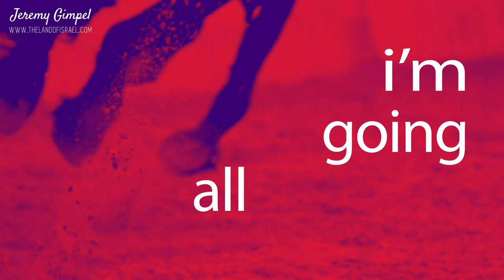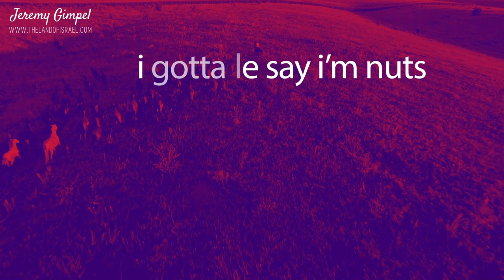Jeremy Gimpel - With All My Might (Official Music Video) [קליפ רשמי] ג'רמי גימפל - בכל מאדך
לקבל את 2 האלבומים ואת כל המוזיקה של ג'רמי גימפל בחינם שלחו מייל ל

Thank you for helping me bring the light of these songs and prayers from Judea to the world.

Words and Music by Jeremy Gimpel
Produced by David Lifshitz
Musical Arrangement by David Lifshitz and Amit Yitzchak
Guitars: Amit Yitzchak
Drums: Eli Farkas
Piano, Bass Guitar, precision and vocals: David Lifshitz
Recorded in Judea, Israel  at AB valley studio
Mastering: Shmulik Daniel Hook Studios

מילים- ג'רמי גימפל
לחן- ג'רמי גימפל
הפקה מוסיקלית- דוד ליפשיץ
עיבוד- דוד ליפשיץ עמית יצחק
גיטרות- עמית יצחק
תופים- אלי פרקש
קלידים, גיטרה בס, פארקשן וקולות- דוד ליפשיץ
תכנותים- אריה ליפשיץ
הקלטה ומיקס- אריה ליפשיץ ודוד ליפשיץ    AB valley studio.
מאסטר- שמוליק דניאל Hook Studios.